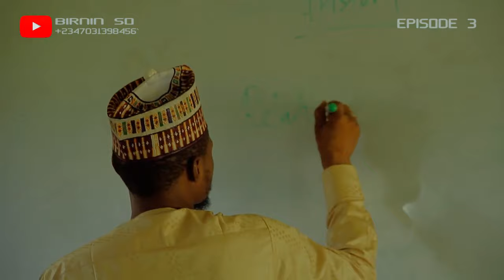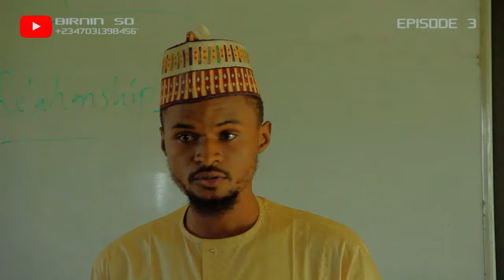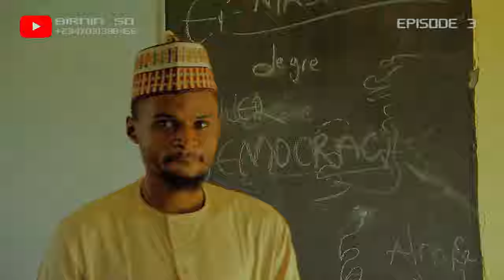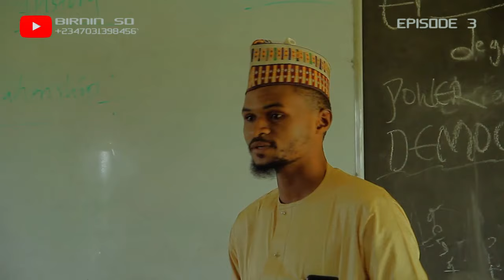Birnin So Episode 3 Soyayyar makaranta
hausa songs
hausa film
hausa music
hausa comedy
hausa songs 219
hausa movies
hausa bluefin
hausa batsa video
hausa bakwai
hausa batsa
hausa bura da duri
hausa algaita
hausa audio
gindin mata
gindin budurwa